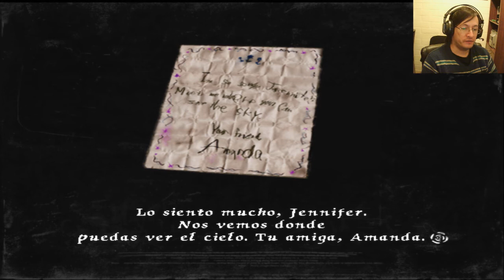Rule of Rose | 04 | El Club de los Aristócratas | JUEGO PROHIBIDO DE CULTO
Continuamos con la misteriosa y oscura aventura de Jennifer y Brown. Bienvenidos nuevamente a Rule of Rose.